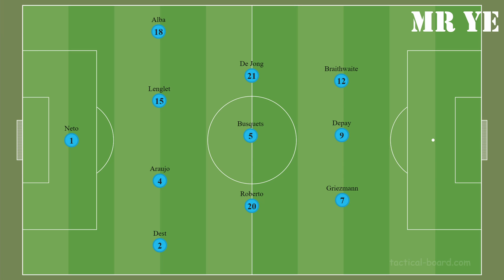Barcelona 2-1 Getafe Post Match Analysis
We got our 3 points, but the process was not easy. We can afford to win like this in the league, but not in the Copa del Ray and Champions League. Our most legitimate target should be a UCL spot and a Copa del Ray if we are lucky enough. Our La Liga hopes this season will have an even bigger correlation with Atletico and Real Madrid.

Note: I speak of our club based on the time the game was played. Personally, I don't think Luuk De Jong will solve much of our problems, especially his finishing is pretty questionable. But since he is Dutch, he should produce some decent performances under Koeman.

Visca Barca!